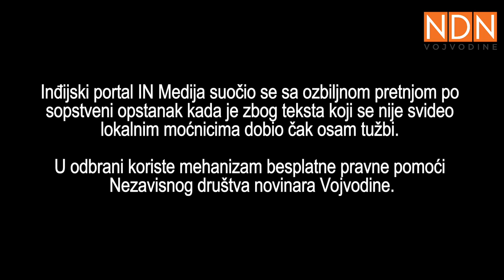IN MEDIJA: Pravna pomoć koja je stigla od NDNV-a predstavlja veliko rasterećenje za lokalne medije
📌Pravna pomoć koja je stigla od NDNV-a znači prvenstveno rasterećenje, jer se na taj način dobija kvalitetna pomoć koja istovremeno omogućiava da se novinari bave svojim, novinarskim, umesto pravnim poslom.